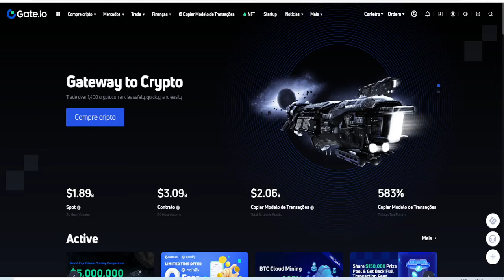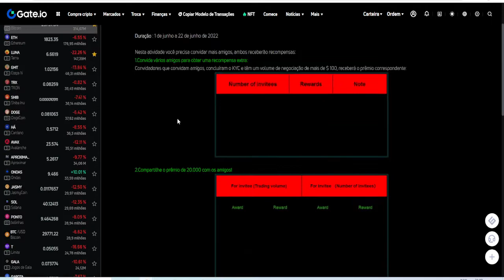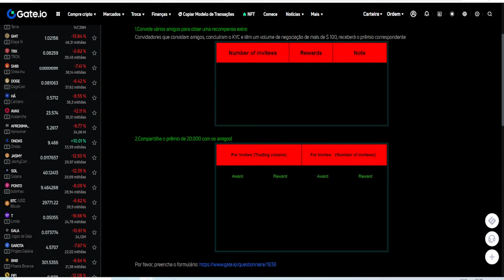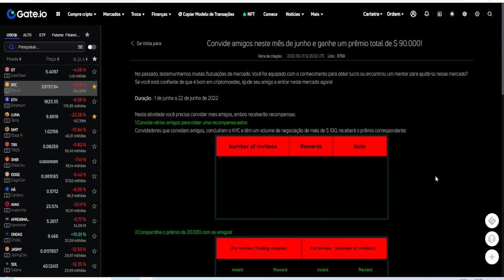Convide amigos neste mês de junho e ganhe um prêmio total de $ 90.000 na GATE.IO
Aqui o melhor curso  👇
📚 INVESTIDOR CRIPTO